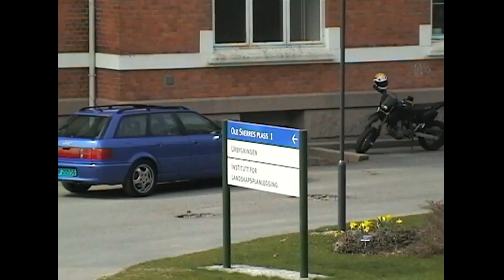DAV vårmønstring 2009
En liten stemningsraport fra Die Aller Vaerste's vårmønstring Søndag 26. April 2009.